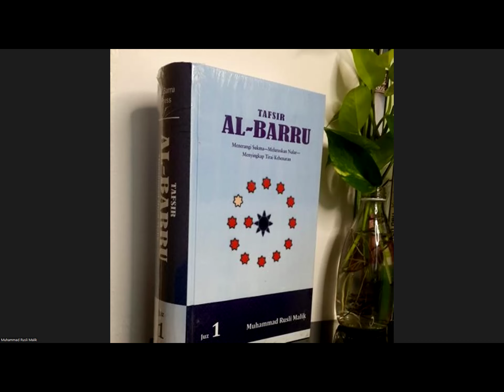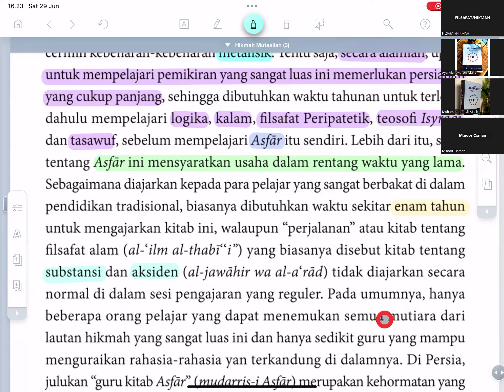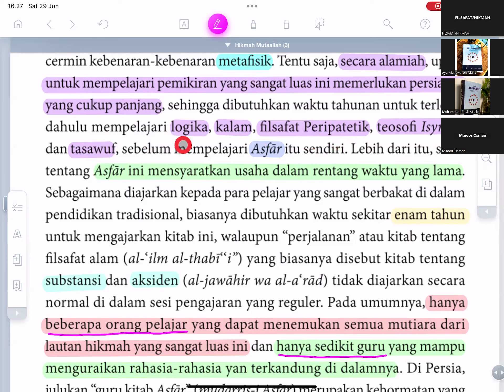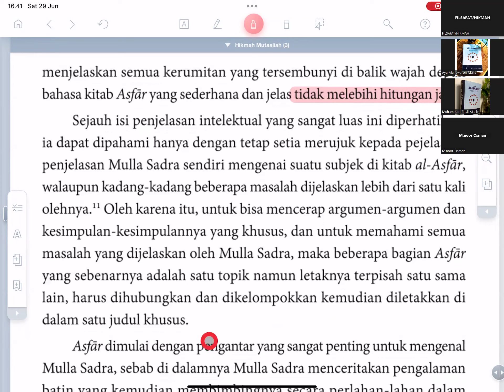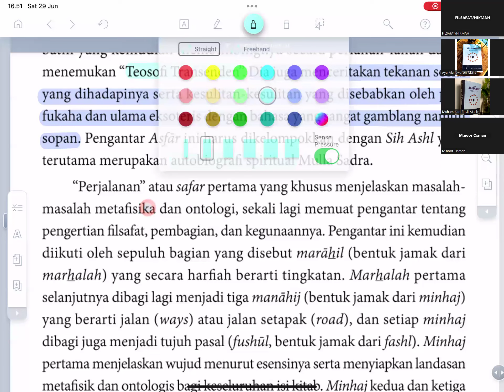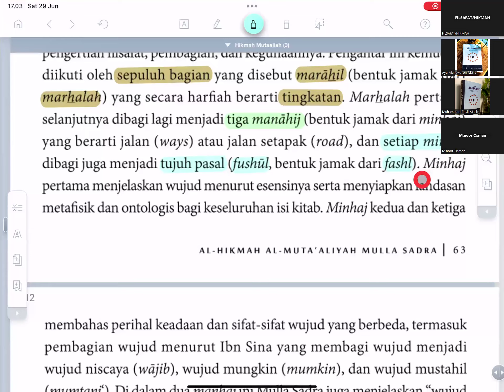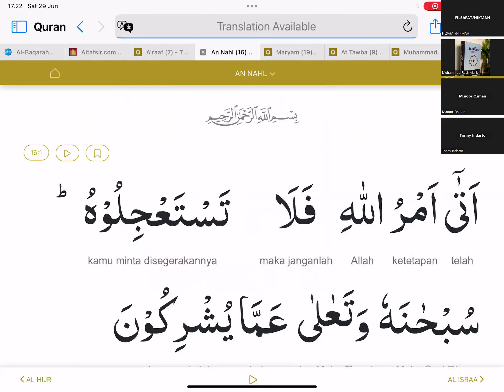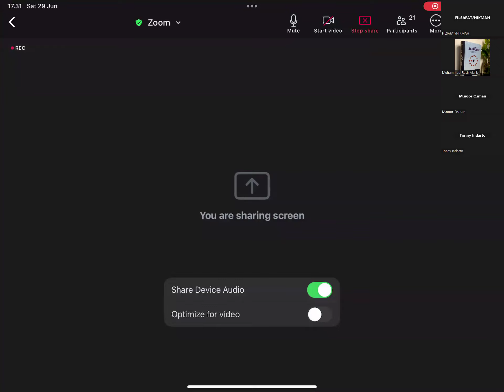FILSAFAT-HIKMAHUstadz Rusli Malik Sabtu29 Juni 2024